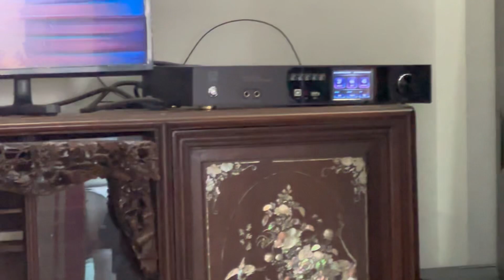Lắp cho bác Phúc Chiểu bộ hát. Đẩy PS Km600. Súp Motivity DX 15. Đt 0936.583.140